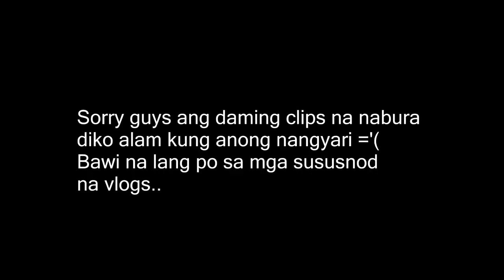Incomplete Vlog! - Sept. 30, 2015